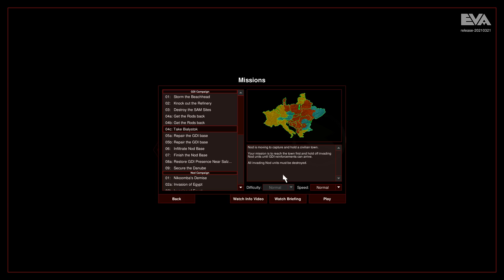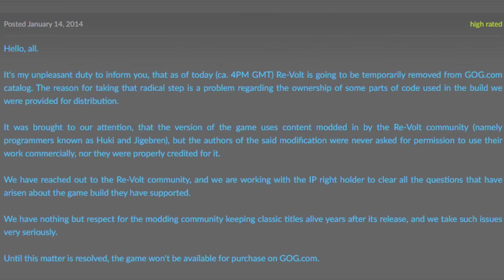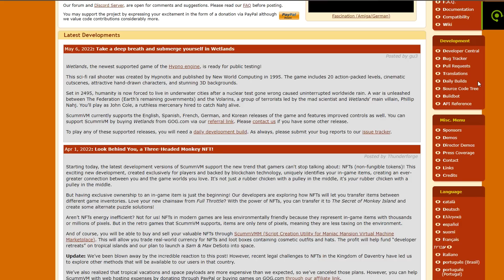Jak gracze uratowali kultowe gry od śmierci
Fani potrafią robić rzeczy niesamowite - między innymi przywrócić do działania stare gry, które na współczesnych sprzętach w ogóle nie chcą już działać. Oto najciekawsze z takich przypadków.

Znajdź też nas na:
Instagramie Jordana: